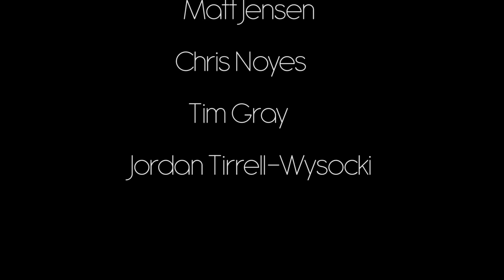PBRBQ ~ Dusty Gray Band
PBRBQ written and performed by the Dusty Gray Band.

Video Production by Rob Azevedo and Chris Tremblay.